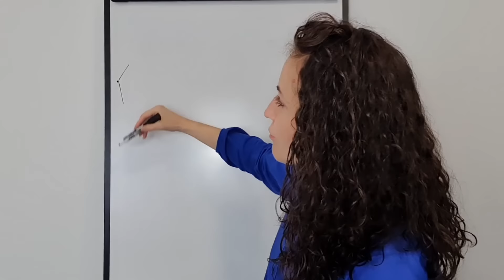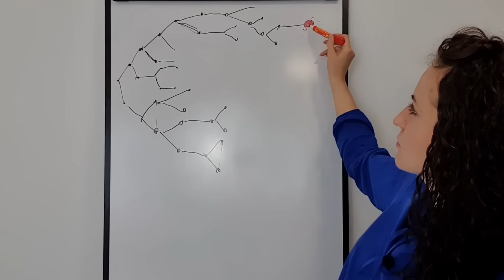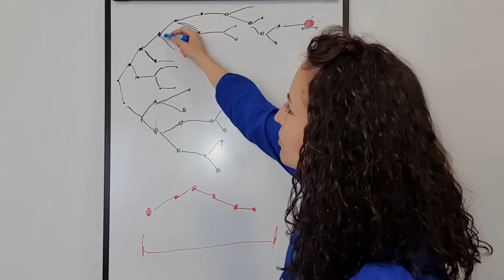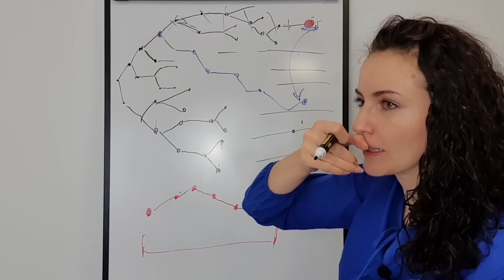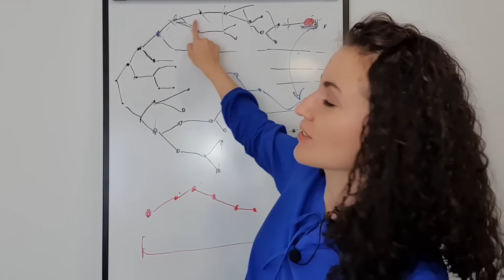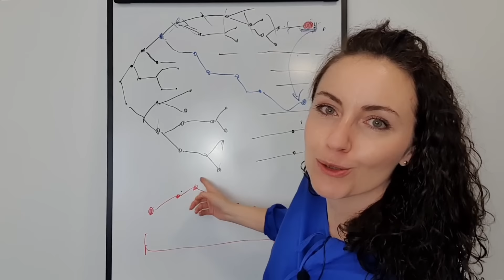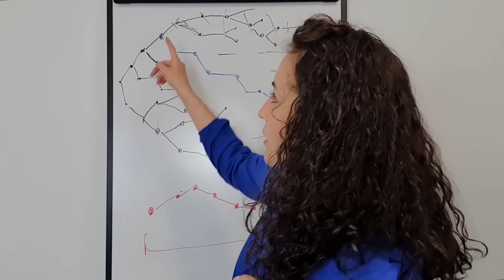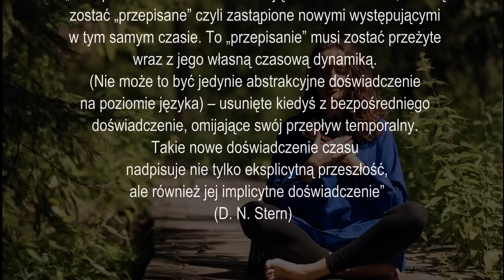Jak uzdrawianie dziecka wewnętrznego zmienia Twoją linię życia. Skoki kwantowe i cud transformacji.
W tym nagraniu opowiadam o dwóch rodzajach czasu oraz o tym, jak głęboka praca wewnętrzna i przetransformowanie swoich wspomnień i reakcji na nie, dosłownie przenosi nas w inną rzeczywistość i przyspiesza proces zmian i przeobrażeń.

📧Jeśli chcesz być ze mną w częstszym kontakcie, dołącz do mojego newslettera i otrzymaj w prezencie dostęp do mojej autorskiej medytacji „Odkryj dar swojej Duszy”, zapisując się pod linkiem

Uwaga: Nie udzielam porad ani mailowo ani w komentarzach. Nie odpowiadam na pytania i maile związane z osobistą historią czy procesem. Sam fakt, że takie pytanie się pojawia, że pojawiają się wątpliwości i potrzeba wsparcia w procesie świadczy o tym, że nadszedł czas na zajęcie się sobą na poważnie, dając sobie na to właściwy czas i odpowiednią przestrzeń.